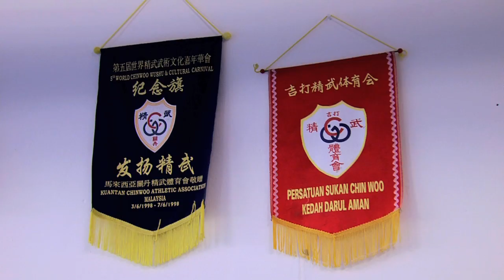Teaser_Chin_Woo_Doku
Here is the teaser for my upcoming doku/reportage film project. I chose the Martial Arts topic and decided to return to my old Kung Fu school where I trained decades ago.

The Chin Woo Athletic Association was founded 100 years ago in Shanghai. Chow Kok Yeng, the Si Gung/Grandmaster shown here, brought the Chin Woo Culture to Switzerland in the Seventies. Since then, Chin Woo became very popular in Switzerland.